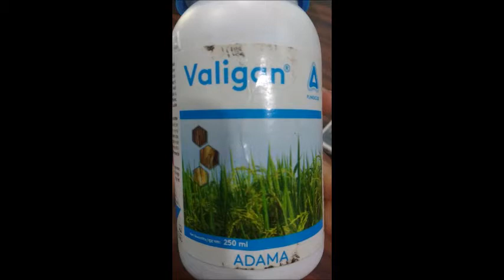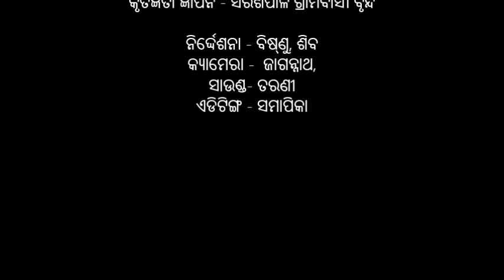Control of leaf folder and case worm in paddy cultivation_Odia_DoA_Keonjhar_Odisha